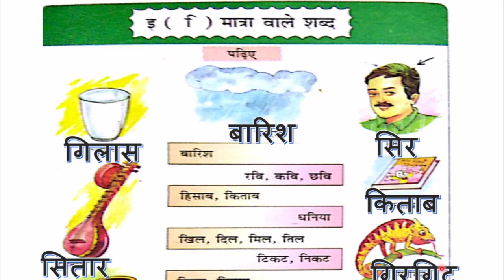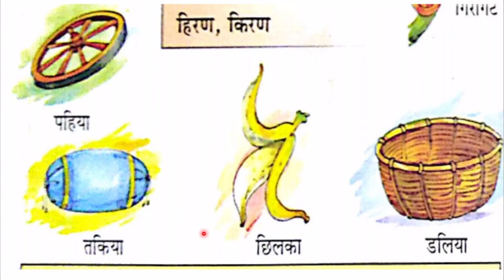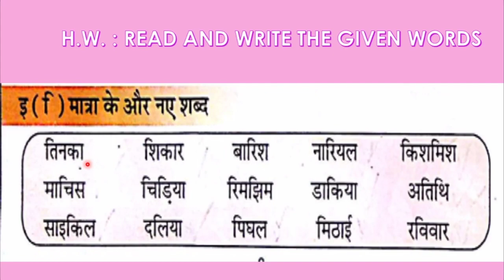CLASS 1 HINDI E MATRA WORDS BY R. PADMAVATHI MAM